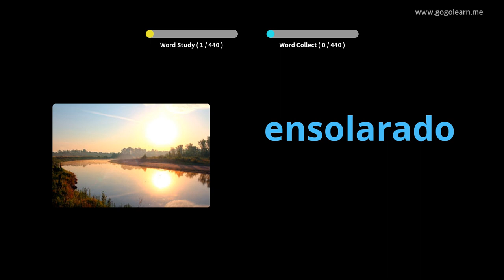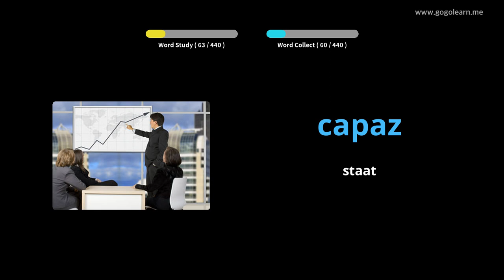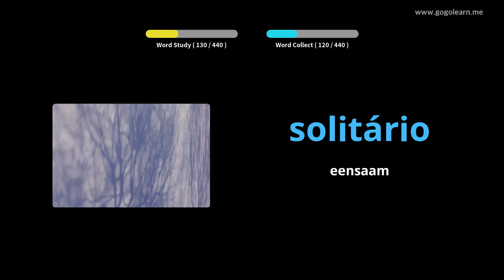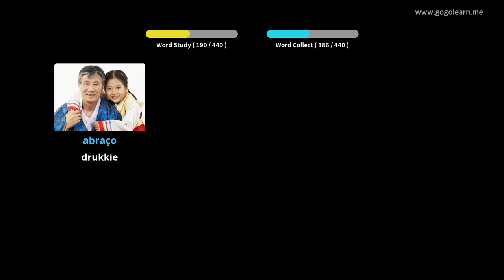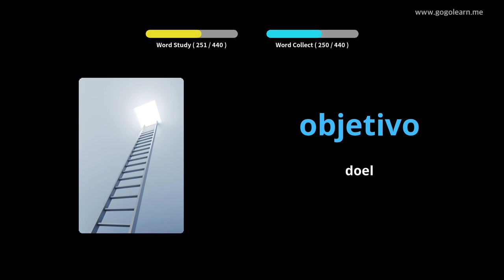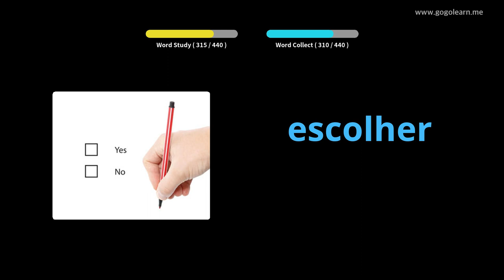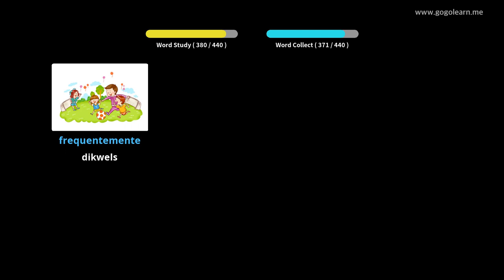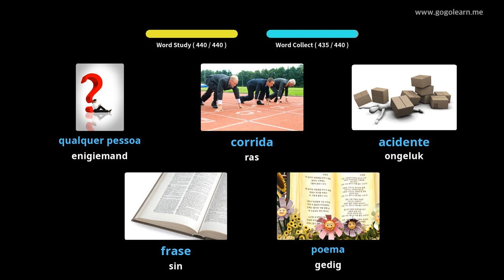Portugees Woordeskat Primêre skool | Golearn